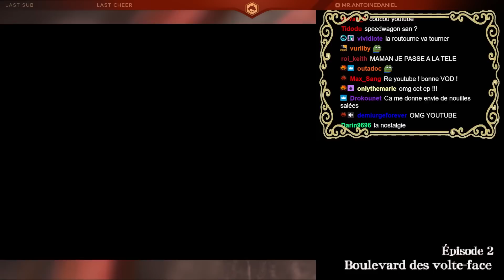COMME PAR MAGIE | Apollo Justice : Ace Attorney (Partie 3)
Troisième partie des lives sur Apollo Justice : Ace Attorney !